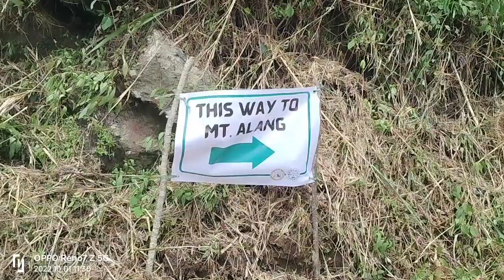Mount Allang, Camp3, Tuba Benguet || Launching